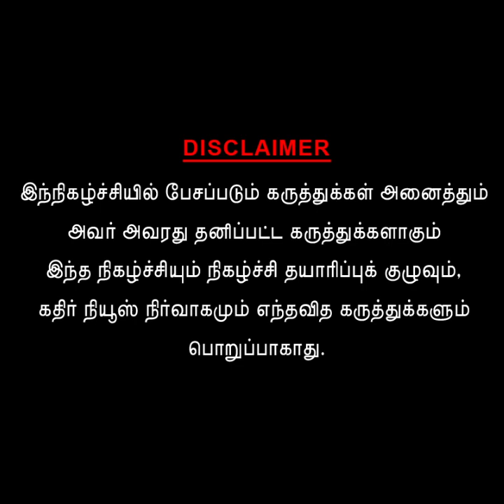பட்ஜெட் பற்றி புரியாமல் பிதற்றும் உடன்பிறப்புகளே.... இது உங்களுக்குதான்....!